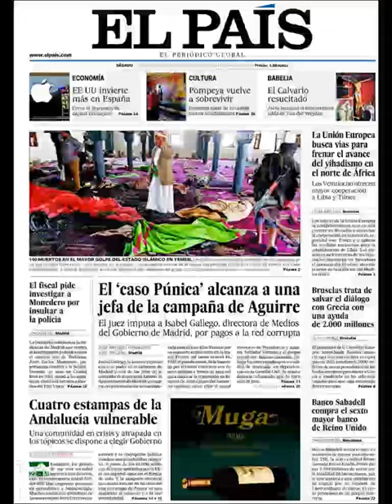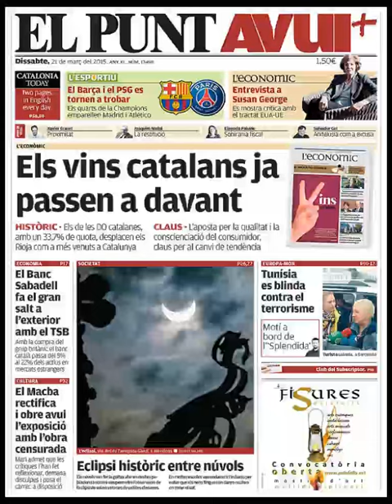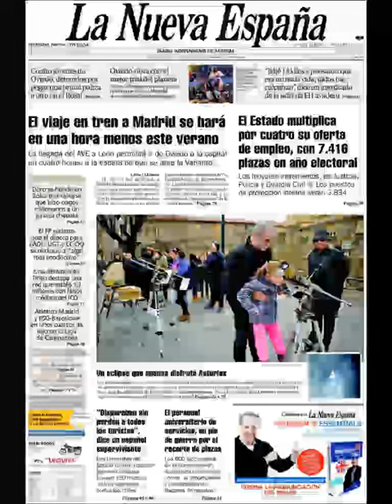Noticias Sábado 21 Marzo 2015 Principales Portadas Titulares Diarios Periódicos España Spain News